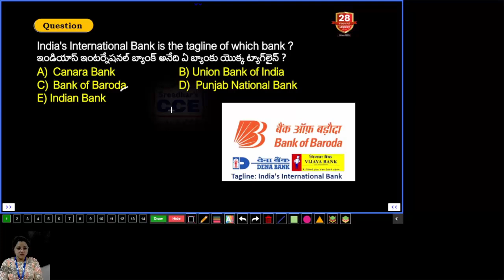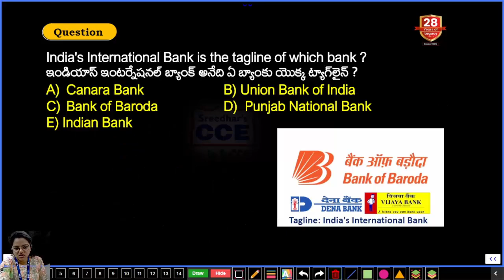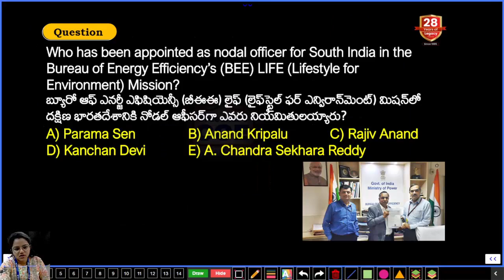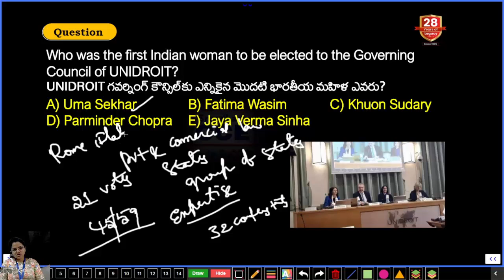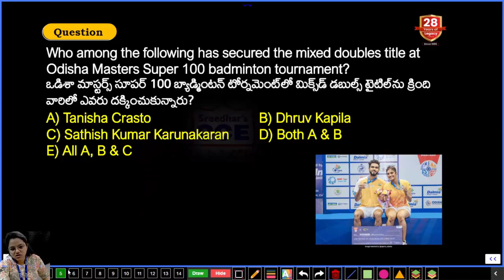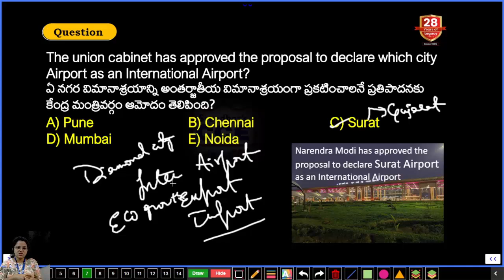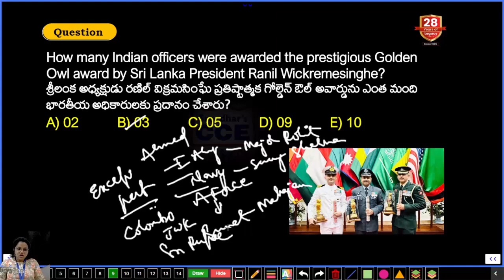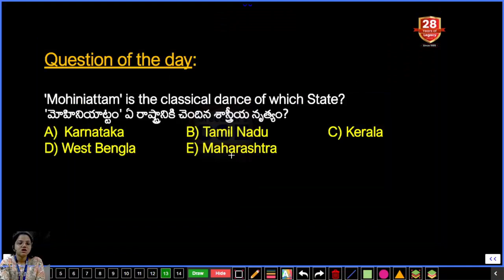Daily Current Affairs in Telugu (18th December 2023)| Today's Important and Latest Current Affairs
👇🏻👇🏻👇🏻_________________IMPORTANT PLAYLIST_________________________